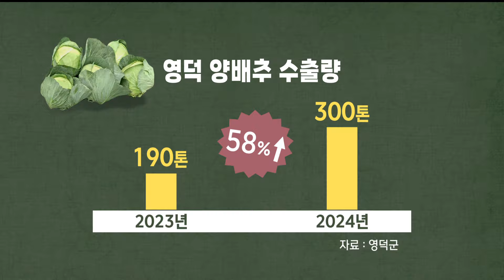영덕 양배추 대만 수출 58% 증가 (2024.06.07/뉴스데스크/포항MBC)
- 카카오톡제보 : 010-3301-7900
- 카카오톡ID : PHMBCJEBO